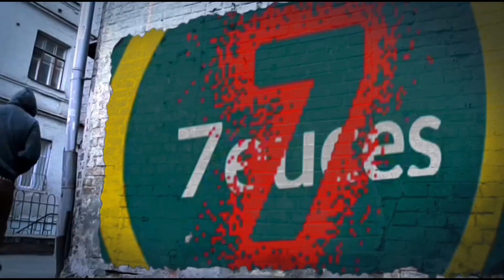Food series: Kami Buffet and Grill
enjoy a meal at Kami Buffet and Grill, things seem to be back to normal.